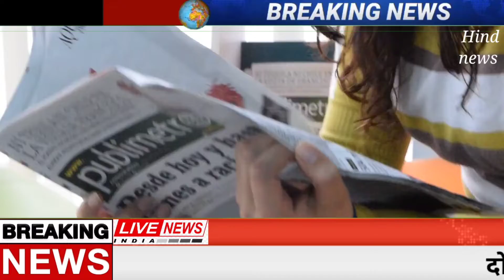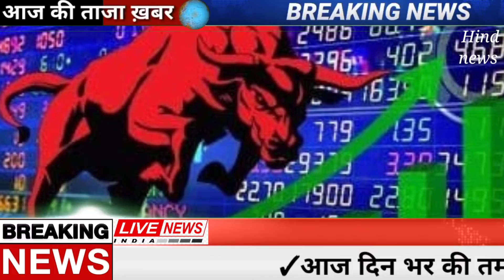Today Breaking News ! आज 27 जून 2022 के मुख्य समाचार बड़ी खबरें, taza khabre, SBI, lic,aadhar,delta+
25 जून, 2022, आज के मुख्य समाचार, Dls_News, PM Modi, Top100 india news Today_breaking_news | today ipl 2022 LIVE MATCH and highlights update : 1010107 KI KRANTI AAJ BAMCEF ने 10 june को बुलाया Bharat Bandh

live Chandra Grahan 2022 Time: आज चंद्र ग्रहण पर दिखेगा Blood Moon, कब कहां और कैसे देखें
25 जून 2022 से बदल जाएंगे ये 2022 बड़े नए नियम - Bank, PF, GST, Invest, Toll, New Rules from 25 june 2022

Aaj Ka Panchang 25 june 2022, Aaj ka chogdiya, aaj ka rashifal, aaj ka calendar, today current affairs, today history, today shubh muhurat  - AajTak Live news updates. Akshaya Tritiya 2022 AND its Upay

Today top trending news - Deep Sidhu, RBI Bank License, UP Election news, CTET Result Live,

Live Breaking News 25 june 2022 आज के मुख्य समाचार बड़ी खबरें भारत PM Modi, SBI, Live, Weather, Bharat Bandh, Lockdown News Update, dls bhai ke samachar

Today Breaking News 25 june 2022 आज के मुख्य समाचार बड़ी खबरें भारत Lockdown delta plus variant Aryan Khan Sharukh Khan Son Farmers Protest Kisan Andolan singhu border News IPL LIVE cricket world cup 2022 india NEWS AND Rahul Gandhi Priyanka Gandhi in UP Weather News Mousam Samachar Baadh Barish, Bhari Barish Heavy Rain | Tej Barish | Mumbai IPL T100 Twitter taza khabre, मौसम, PM Modi, kisan andolan live Modi Ram Mandir

25 जून 2022 से बैंक खाते में मिलेंगे ये बड़े फायदे, PM Kisan List, New Rules from 25 june 2022